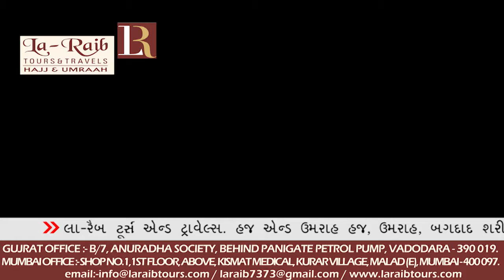16th Ramadan 1439 Makkah 'Asr Adhaan & Salaah